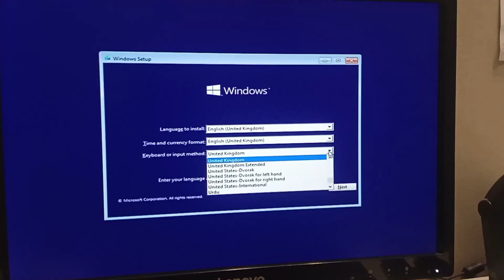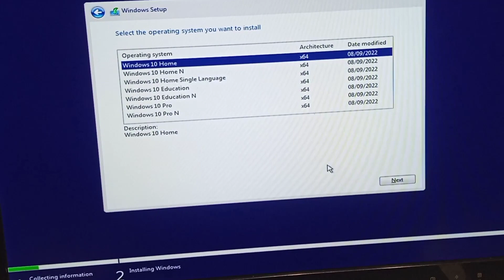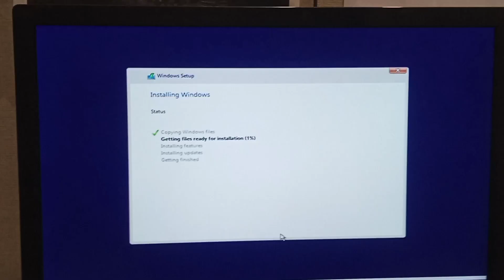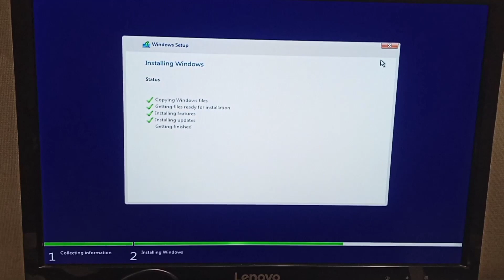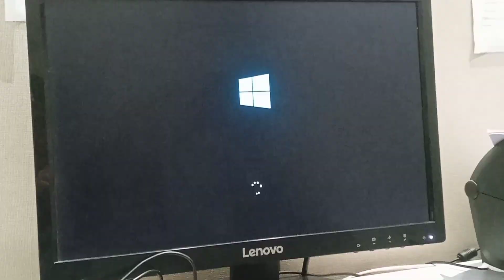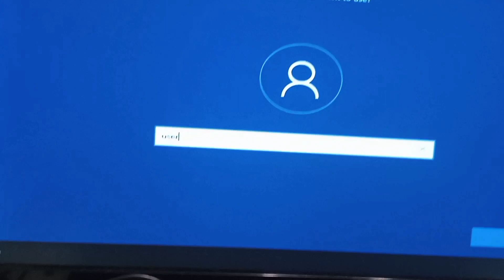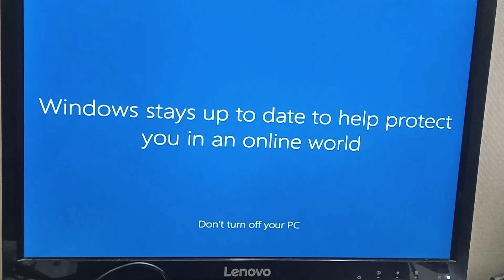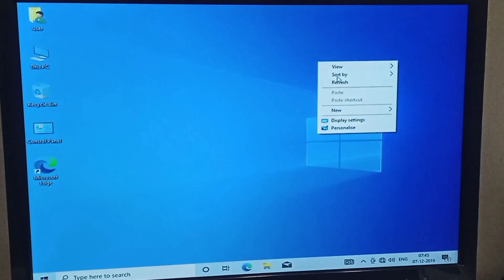How to install windows in computer कम्प्यूटर मे विन्डोज इन्स्टालेशन कैसे करे.education#comptech2022#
How to install windows in computer! कम्प्यूटर मे विन्डोज इन्स्टालेशन कैसे करे.